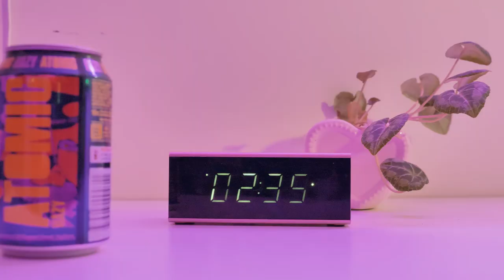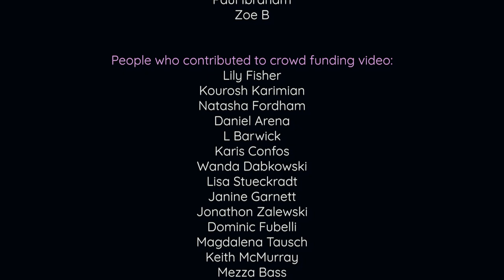INFINITE SKIES - Ghost (Official Music Video)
Infinite Skies -- Ghost

Written, recorded & produced by Annaïs Paris
Vocals - Annaïs Paris
Bass - Ian Garland
Drums - Salvatore Scibilia
Mixed & Mastered - Chris Hammer Smith

Filmed, Directed & Edited by Flo Samus
Assistant Director, Edit Assistant - Lucas Stanton
Ghost - British Flower

Special thanks to our crowd funding supporters:
Lily Fisher, Kourosh Karimian, Natasha Fordham, Daniel Arena , L Barwick, Karis Confos, Wanda Dabkowski, Lisa Stueckradt, Janine Garnett, Jonathon Zalewski, Dominic Fubelli, Magdalena Tausch, Keith McMurray, Mezza Bass, Alicia Gallo, Maria Sosa-Raffo, Phoebe Phoenix

Special thanks to The Red Rattler & Gasoline Pony for letting us use your venues & Atomic Beer for sponsoring us.